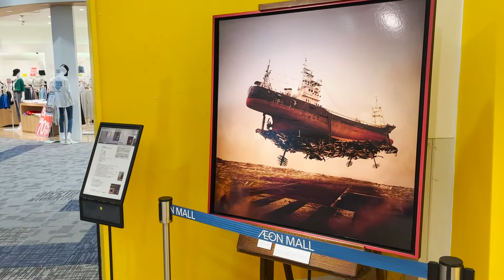2022年 森田和昌② イオンモール日の出 ２階特設会場 7.15〜8.17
2022年　森田和昌展　イオンモール日の出　２階特設会場　7.15〜8.17

散歩がてらに撮りためた小さな植物をデジタル処理した  ”Small Breath”。

最近、挑戦している抽象の、色遊び  ”TRUE COLOR”。
 絵画教室で作品見本として制作した油彩。

そして、東日本大震災をテーマにした”ARK” シリーズ。

各シリーズから ピックアップした展覧会です。

2022 Kazumasa Morita Exhibition AEON MALL Hinode 2nd floor special venue 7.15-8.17

"Small Breath" is a digitally processed small plant that was taken while taking a walk.

The abstract color play "TRUE COLOR" that I have been challenging recently.
  An oil painting produced as a sample work in a painting class.

And the "ARK" series with the theme of the Great East Japan Earthquake.

This is an exhibition he picked up from each series.